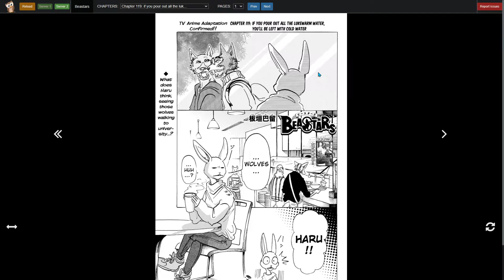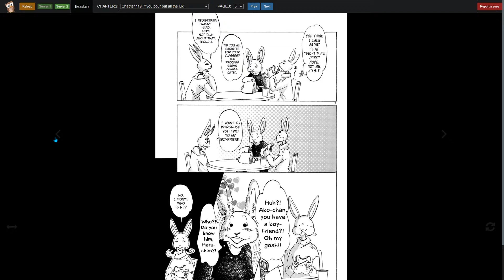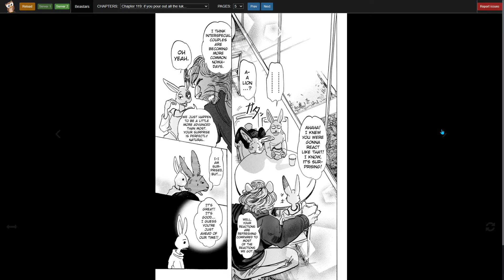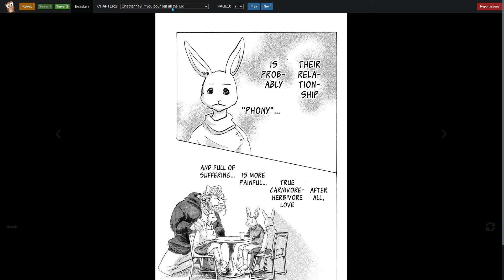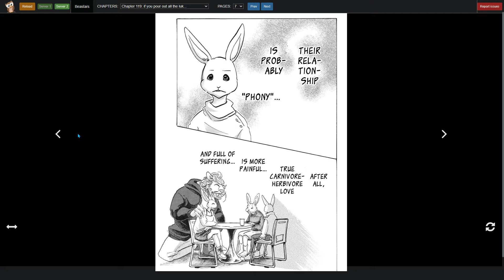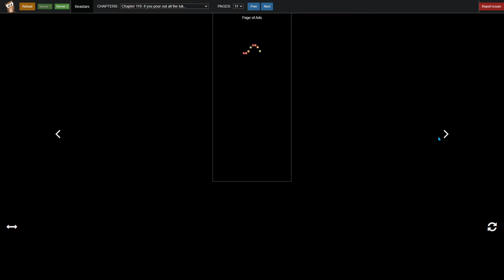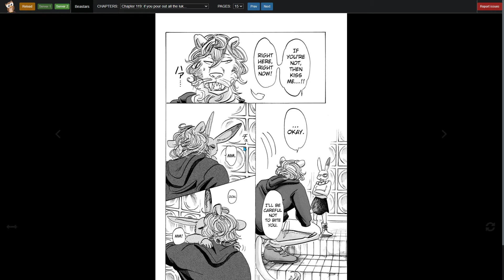Beastars Manga Chapter 119 Discussion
Can a Carnivore/ Herbivore Relationship really work?
Song: PonPon Shit- Cyberpunk2077